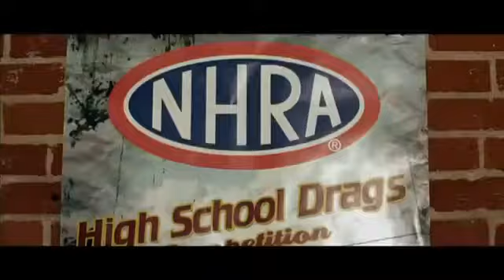Born To Race Bande Annonce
Film Born to Race en streaming

Dany Krueger est une véritable tête brûlée. Son obsession : la course automobile, version extrême. Il enchaîne rodéos et défis illégaux... Jusqu'à l'accident. Interdit de volant, il est contraint de s'exiler dans un coin perdu de la Sierra Nevada pour se faire oublier. Humilié, mal intégré dans sa nouvelle ville d'adoption, il décide de prendre sa revanche à sa façon : remporter la NHRA, une course sans limites organisée chaque année dans la Vallée de la Mort
Regarder ce film en streaming